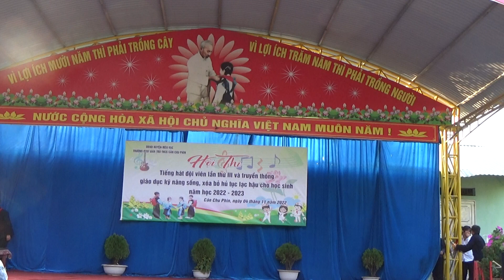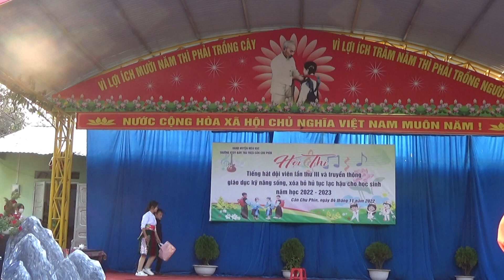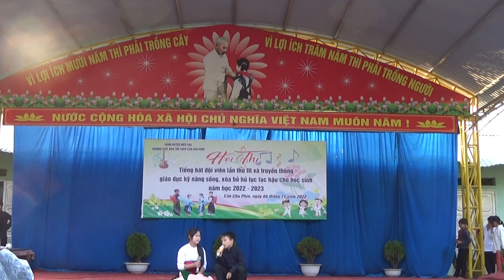Tiểu phẩm phòng chống tảo hôn và hôn nhân cận huyết thống | bản Mông cao nguyên đá Hà Giang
Chủ kênh Phạm Văn Nội SĐT(Zalo) 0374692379
Kênh youtuber Bản Mông Hà Giang chuyên về cuộc sống, văn hóa, ẩm thực, du lịch trên Tây Bắc. Đặc biệt là cuộc sống đồng bào dân tộc Mông trên cao nguyên đá Đồng Văn Hà Giang, cuộc sống đồng bào người Mông nơi đầy còn nghèo lắm rất mong các mạnh thường quân có tấm lòng hảo tâm chung tay góp sức giúp đồng bào dân tộc Mông nơi đây bớt đi khó khăn vất vả.
Tác giả Phạm Văn Nội thực hiện các video về văn hóa dân tộc Mông trên cao nguyên đá Đồng Văn, nơi đây chủ yếu là đồng bào dân tộc Mông sinh sống, họ sống trên đá, trồng cây ngô và sống chủ yếu dựa vào cây ngô, Văn hóa dân tộc Mông có nhiều thú vị như tục phơi xác người chết, ma khô, tết người Mông riêng.
© Bản quyền thuộc về Phạm Văn Nội
© Copyright by Phạm Văn Nội  ☞ Do not Reup